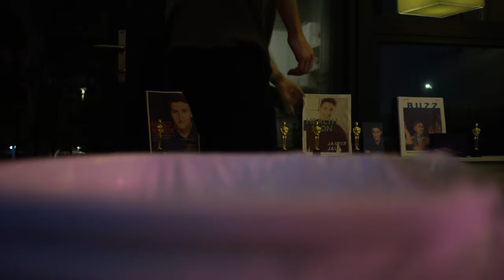Parallel - Short Film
*TRIGGER WARNING*: This film touches on depression, suicide, eating disorders, and includes mature language.